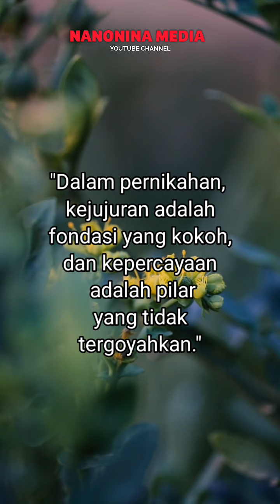Nasehat untuk Suami Istri Tentang Kejujuran